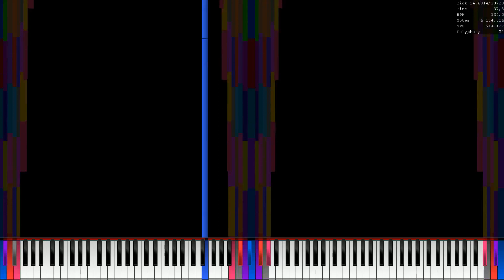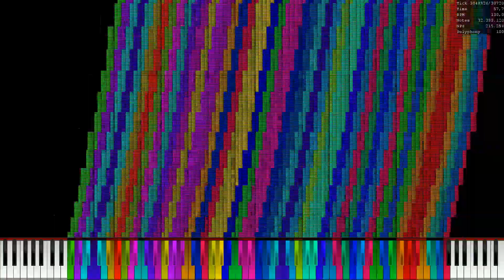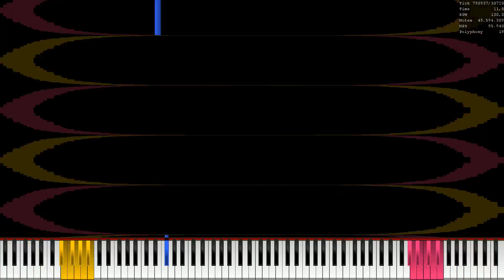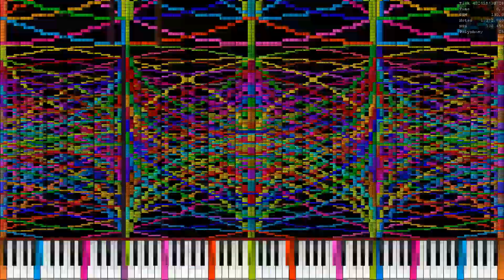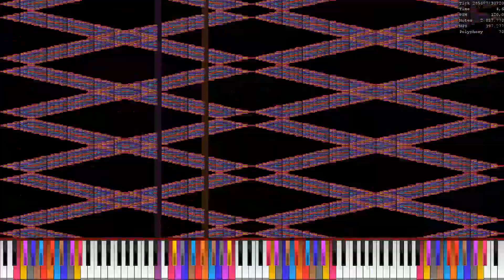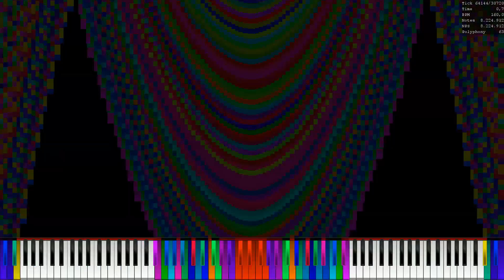[Black MIDI] When ooo 000 isn't home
MIDI INFO:
MIDI Name: When ooo 000 isn't home (1)
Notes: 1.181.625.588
Size: 8.80GB
MIDI: BMC Community midi-files or ask him
Original Video: -

         OTHERS
Synth: Keppy's MIDI Converter
SoundFont: SGM-v2.0.1, SSO
VST Effect: LoudMax
MIDI Player: UltraLightMIDIPlayer PFASkin 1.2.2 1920x1080

   PROGRAMS USED
Screen Record: -
Program Editor: Sony Vegas Pro 13.0